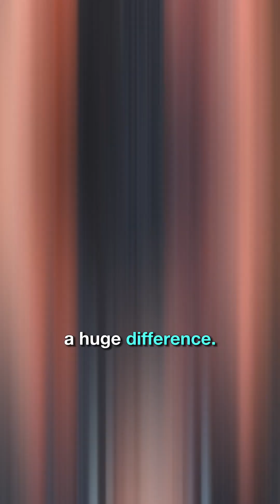Why You Get Brain Fog After Eating (and How to Fix It)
Do you ever feel heavy brain fog after eating like your mind just hit a wall?
It’s not in your head. There’s a real biological reason behind it.

When you eat, your body sends a big wave of blood to your digestive system to break down food. That shift can temporarily reduce blood flow and oxygen to your brain, leaving you sluggish.

But here’s the real kicker👇
Meals high in refined carbs and sugar spike your blood sugar fast… and the crash that follows is what leaves you foggy, tired, and craving more food.

And if you have hidden food sensitivities, they can trigger gut inflammation which often shows up as brain fog, trouble focusing, or even mood swings thanks to the gut-brain connection.

Want to avoid it?
🍽️ Build balanced meals with protein, healthy fats & fiber
⚖️ Keep blood sugar steady
🧠 Support clearer thinking
🧪 And if brain fog keeps showing up, consider testing for food sensitivities to find the real trigger

Next time you feel foggy after eating, don’t just blame being tired your body is trying to tell you something.

Send us a question you want to be answered in a future video through our quick & easy Google Form